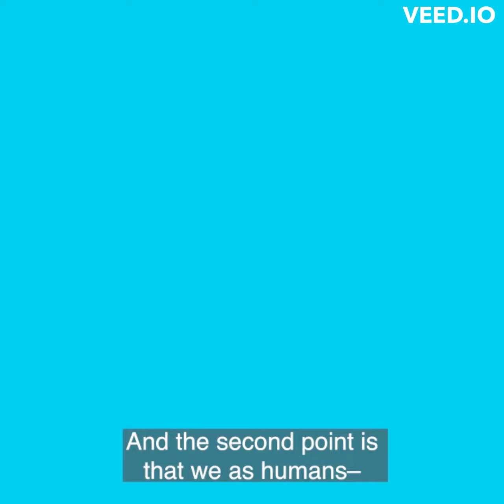Vanessa Barker on Criminalisation of Activists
Vanessa Barker, Professor of Sociology at Stockholm University and Editor in Chief of the journal Punishment & Society. Her research concerns questions of democracy, crime, punishment, and migration. Interview at the closing event of A Week of Neighbours. Keepingourhumanity Live 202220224